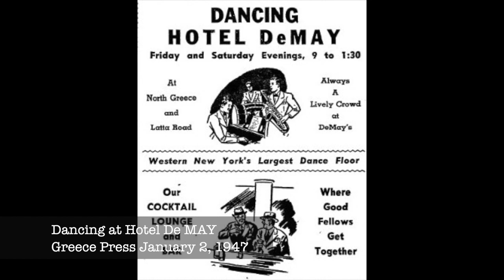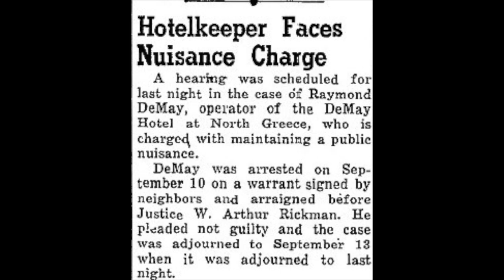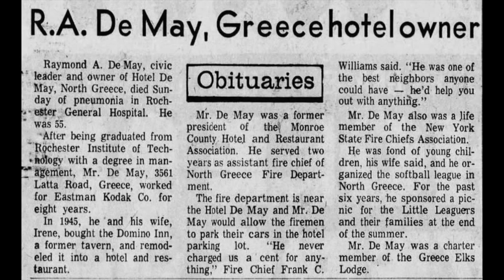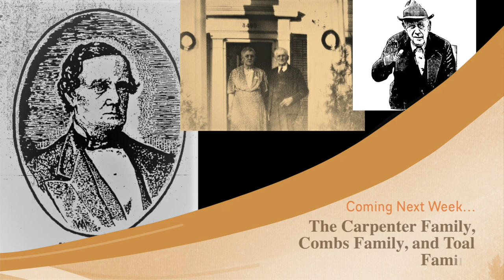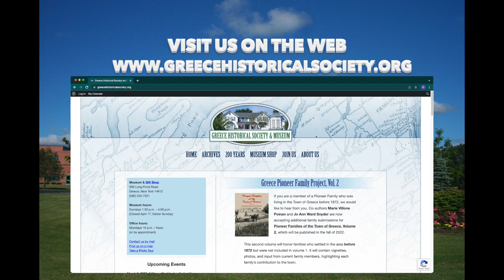Bicentennial Snapshot No 25 - Hotel De May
This week we finish looking at the hotel of many names that occupied the address 3561 Latta Road it started out as the North Greece Hotel in 1908, then went by the name Moerlbach Hotel, back to the North Greece Hotel, followed by the Domino Inn and Cosmo Inn during Prohibition, the Corner House Hotel post-Prohibition, until it finally and lastly became the Hotel De May in 1946. How many ate at Hotel De May, for Ray's Birthday, for the Restaurant anniversary, or at the end of the Baseball season picnic in the parking lot? Some of you may have parked here when you had to North Greece Station One to put out a fire or even just operate the desk and work overnight to handle the fire calls, for brush fires, house fires, car accidents, or just routine fire inspections. How many have ever had Mother DeMay's Corned Beef and cabbage and celebrated Raymond Archbald De May's St. Patrick's day birthday

The Greece Historical Society presents these weekly Bicentennial Snapshots to mark the 200th Anniversary of the founding of the Town of Greece. Each week we feature a particular aspect of Greece history. Each Bicentennial story will be unique in nature and over the course of the 52 episodes, you will learn about the people and events that comprise the vibrant history of Greece from its earliest days to the present.